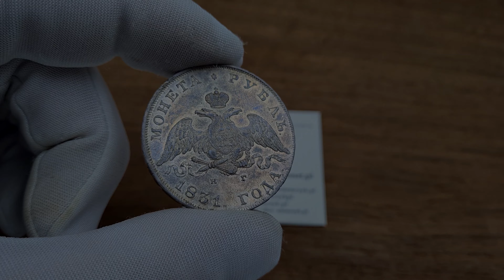Rosja. PIĘKNY - Rubel 1831 НГ, Petersburg - Mikołaj l | Świąteczna Aukcja 27 Niemczyk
Rosja, Mikołaj l. Rubel 1831 НГ, Petersburg - PIĘKNY

Wariant z zamknięta cyfrą 2 na rewersie.

Pięknie zachowane szczegóły, również tarczy ze świętym Jerzym na piersi orła.

W dużej mierze zachowany połysk menniczy. Kolorowa patyna dodająca uroku.

Rzadka moneta w takim stanie zachowania.

Bitkin 110

🖱Aukcja 27 - sesja I - 12 grudnia 2020 | 09:00
🖱Aukcja 27 - sesja II - 13 grudnia 2020 | 09:00
🖱Aukcja 27 - sesja III - 14 grudnia 2020 | 17:00
🖱Aukcja 27 - sesja IV - 15 grudnia 2020 | 17:00

Miłego dnia